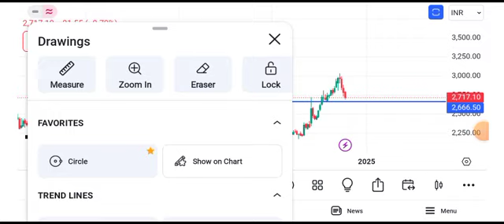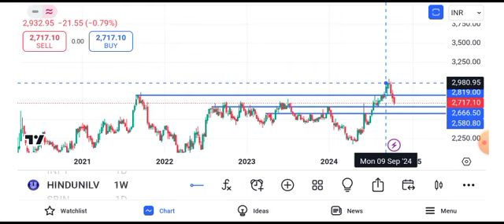Hindustan Unilever share news | Hindustan Unilever share news today